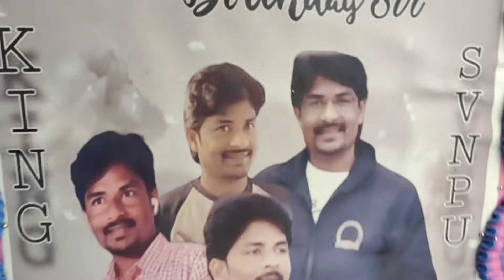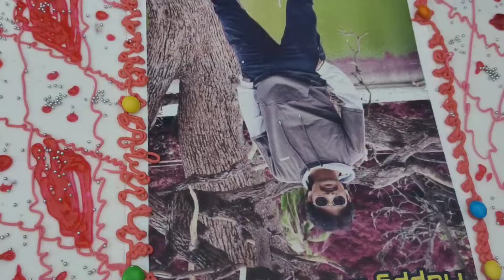My Birthday celebrations 🎂🥳🎂//24 june // svnpu// Surya Bheemas...